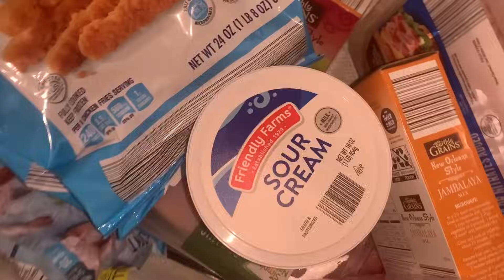VLOG | COOK WITH ME, SHOWING HOW I SHAVE, TUESDAY RESET, GROCERY SHOPPING